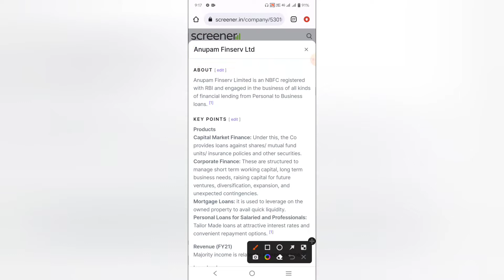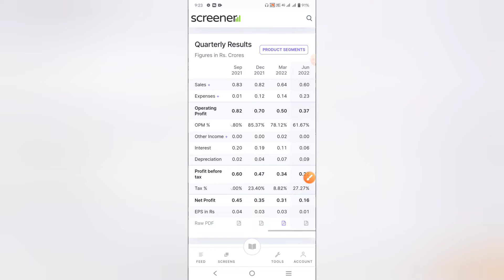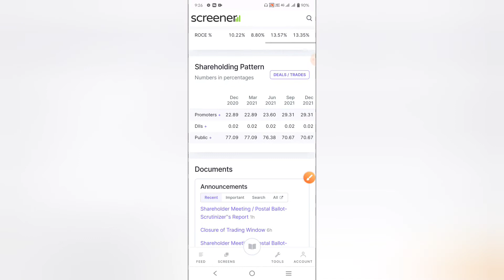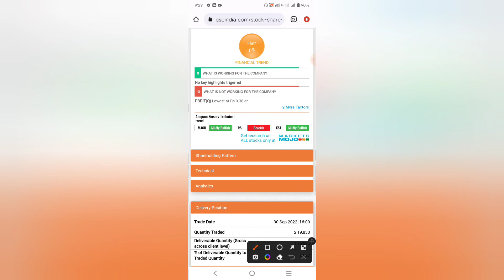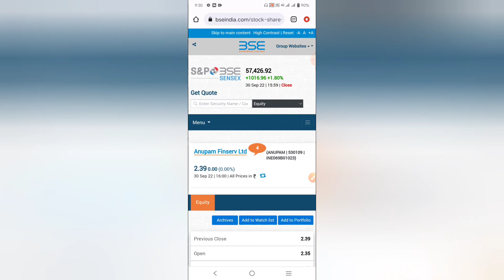🔴Anupam Finserv Ltd Stocks Latest News | Anupam Finserv News Today | करोड़पति बनाने वाला Stocks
Best Stocks